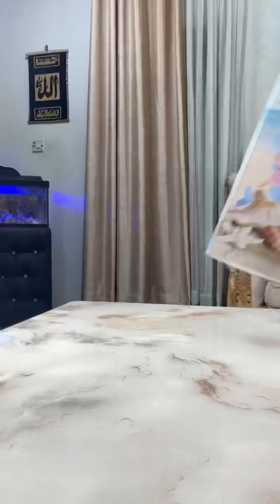20 March 2024